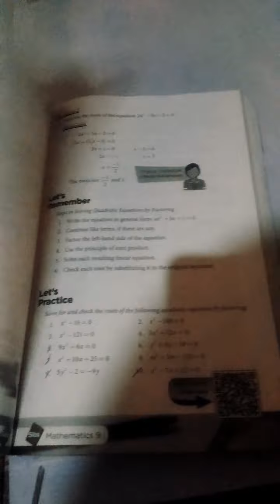Vlog #1 Lets answer my module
This vlog make me lazy hahahah